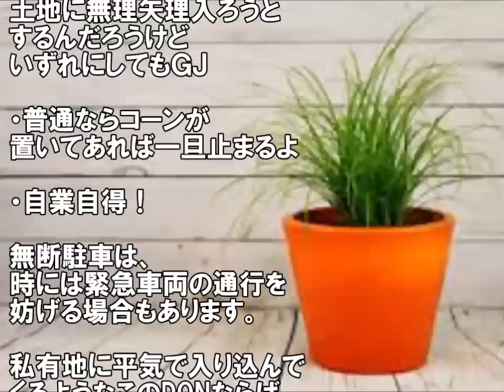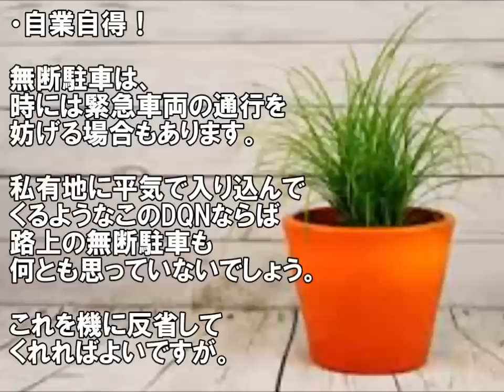【復讐】コーンを跳ね飛ばして 無断駐車するDQN車。コーンにセメント 入れた結果www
【復讐】下品なDQN車が駐車場前に止めてあったので、その下痢便マフラーに水＆廃油を流し込んだ結果→DQN「やべーってやべーって油漏れテル」
【衝撃】コーンを車でぶっ飛ばして私有地に駐車するDQNにある仕掛けをして復讐してみた結果www
【復讐】DQN三人組に嫁がレ〇プされた…。ハゲ、金髪ロンゲ、金髪ハゲの特徴を手掛かりに俺は町中を探しまくった【2ch】
【修羅場・復讐】無断駐車するＤＱＮ車に復讐したら意外な事実が発覚しその後、修羅場を迎えるｗ
【スカッとする話 復讐】dqn達の車が俺の私有地に違法駐車していたので制裁！もう二度と出られないでしょうねｗｗｗ
圧迫面接にDQNがブチ切れた。面接官にパイプ椅子を投げつけ、大乱闘へ・・・。
【スカッと】路肩を走っていたDQN車が本線に戻ろうとしたが、皆がﾌﾞﾛｯｸ!→結果ｗ
【修羅場 復讐】嫁の妹が、親戚一同の前で俺の浮気でっち上げ。しっかり復讐してあげたました。【修羅場・復讐・DQN返し・２ちゃんねる】
【スカッとする話】復讐 DQNに盗まれた財布がトイレで見つかった！警察「（顔が真っ赤に）」教頭「（真っ青に）」→ DQN親『どうか穏便に…』俺「は？」→ 結果ｗｗｗ
スカッとする話！復讐DQN返し ラブメールで浮気が発覚した彼女を幸せから奈落へ突き落した[スカッとDQN！]
【スカッとする話】復讐DQN返し トメやコトメに空気嫁として扱われたのでコトメの結婚式を台無しにしてやったｗｗ[スカッとDQN！]
【DQN返し】コウトが勝手に私の車を乗り回し自爆事故。ウトメ＆コウト「新車かって返してやんよ！」と言うので・・・【スカッとする話】
【復讐 DQN返し】私の財布から有り金全部抜いて旅行に行ったトメコトメ馬鹿旦那に復讐w
俺所有の空き地にDQN車が違法駐車！→除雪機使って3m級の雪山で囲って出られなくしたらｗｗｗｗ
【DQNに復讐と仕返し】DQN車に煽られてフロントガラスを叩き割られた
【復讐】道端で私の中学にいたDQN集団が〇草を吸っていた。すると父が・・・。
【スカッとする話】山道で煽ってくるDQN車。オーバースピード気味にカーブを抜けた結果…【スカッとちゃん】